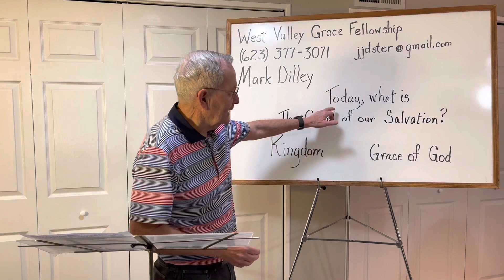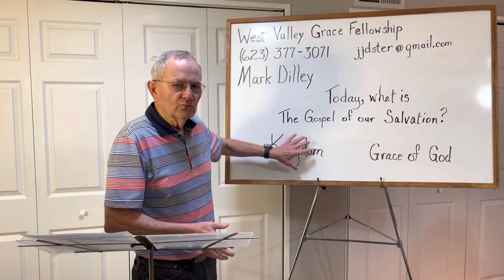2022/03/09 The Confusion of Ignorance and Confusion Pt 4 W97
The gospel of salvation for today is not found any place in any of the four gospels.￼